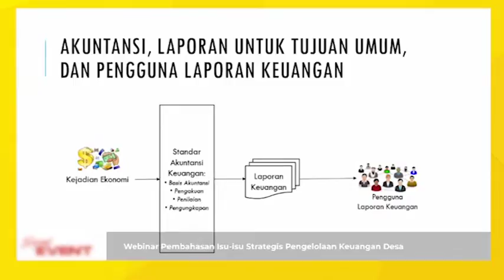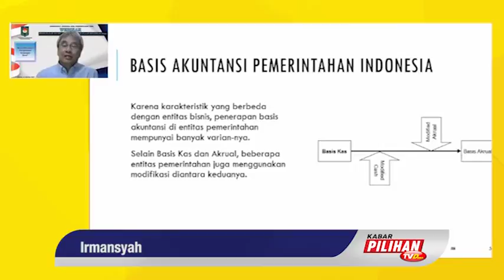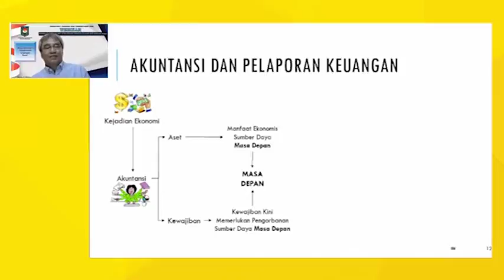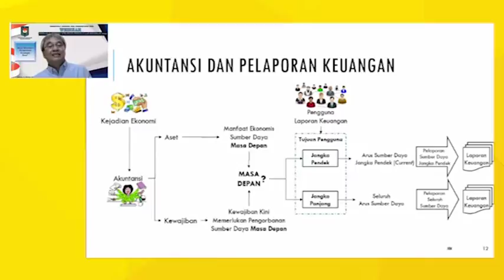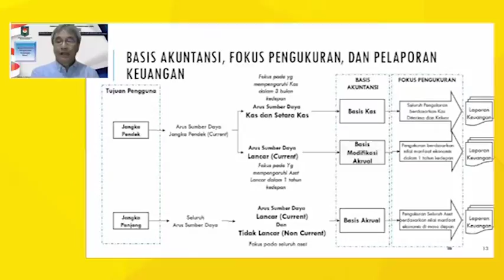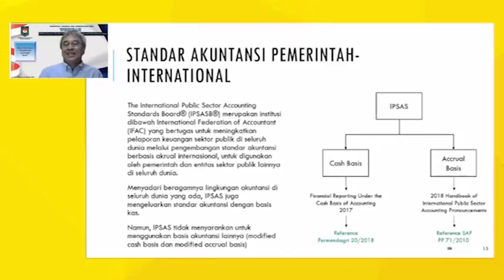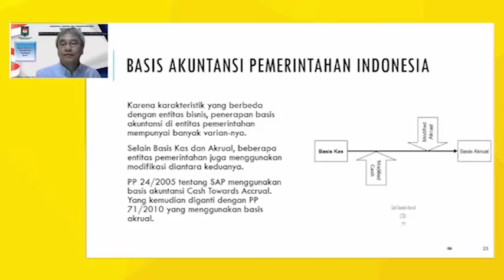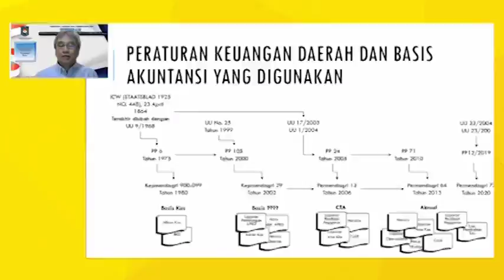Akutansi, Laporan Untuk Tujuan Umum, Pengguna Laporan Keuangan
Irwansyah menyampaikan bahwa akutansi tidak lepas dari kehidupan setiap hari, menurutnya akutansi akan selalu di pakai mulai dari hal kecil dalam keluarga, kemudian dari pengeluaran tersebut di laporkan pada pengguna laporan keuangan.

Hal tersebut berlaku juga pada pemerintahan, pengguna yang mendapatkan hak untuk mengelola keuangan harus bisa mempertanggungjawabkan dengan laporan pengeluaran keuangan.